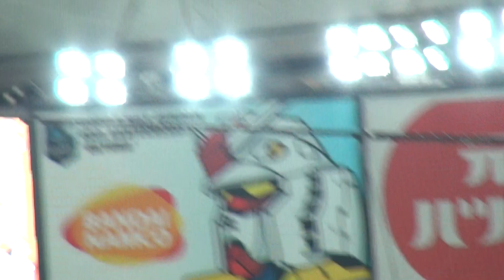ベテラン亀井大活躍！ 日本シリーズ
亀井が居たからシーズン優勝出来た
日本シリーズも阿部慎之助と亀井のベテランばかりが目立ち
若手は山下航汰遂にベンチ入りせず
４連敗も致し方なしだろう